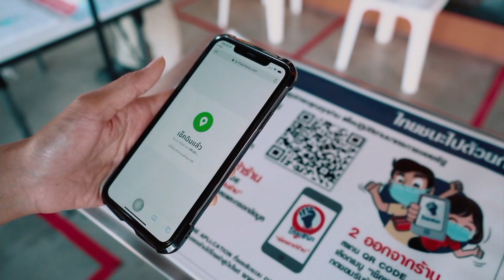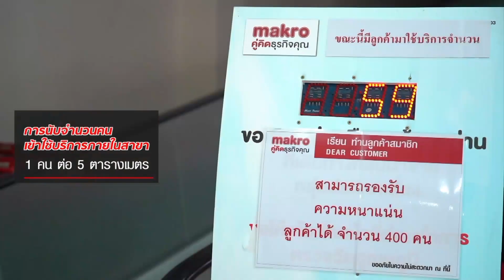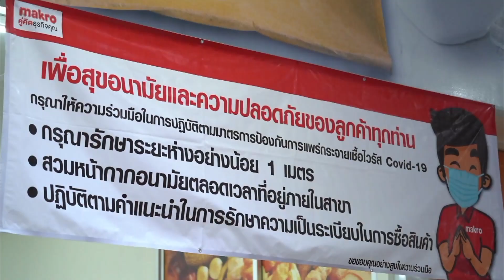แม็คโคร...ห้างวิถีใหม่ใส่ใจระยะห่าง ป้องกันโควิด-19 | เรื่องดีดีทั่วไทย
แม็คโคร...ห้างวิถีใหม่ใส่ใจระยะห่าง ป้องกันโควิด-19 | 13/01/64 | เรื่องดีดีทั่วไทย